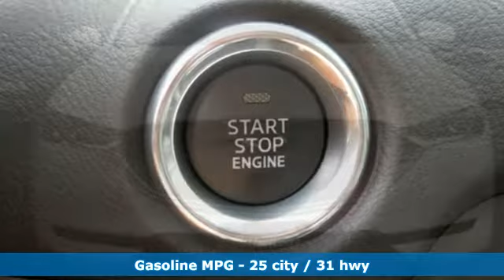New 2019 Mazda CX-5 Lutherville MD Baltimore, MD Z9601190 - SOLD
Year: 2019
Make: Mazda
Model: CX-5
Trim: Touring
Engine: 2.5L 4-Cylinder
Transmission: 6-Speed Automatic
Color: White
Interior: Black
Stock #: Z9601190
VIN: JM3KFACMXK1601190

Address:
1630 York Road